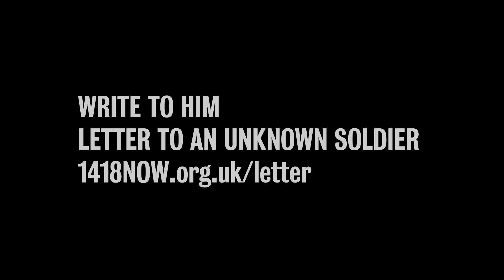LETTER TO AN UNKNOWN SOLDIER